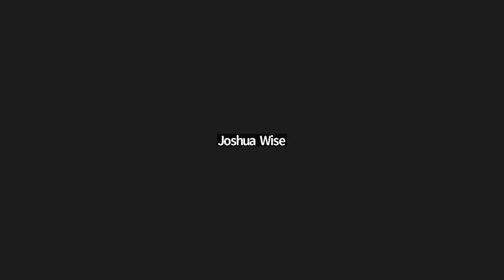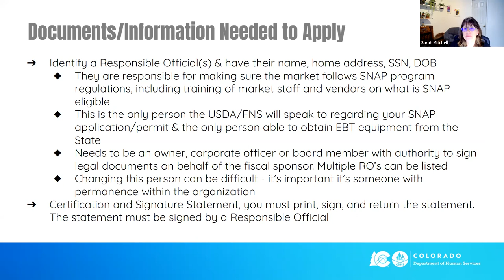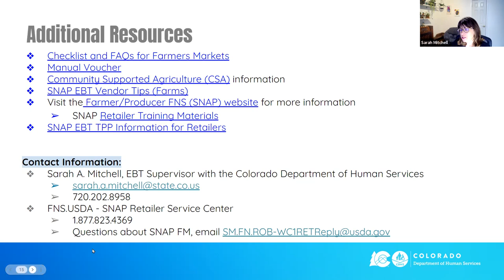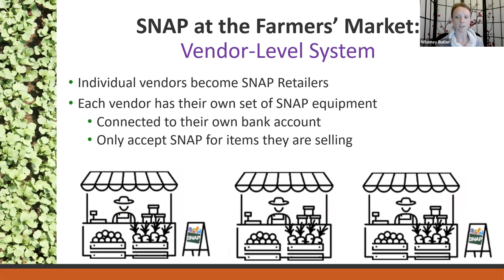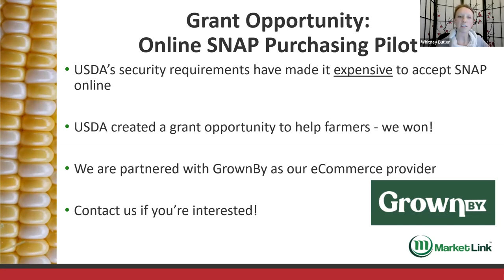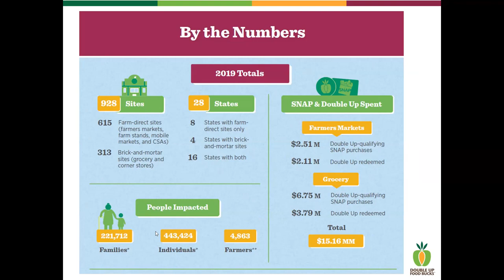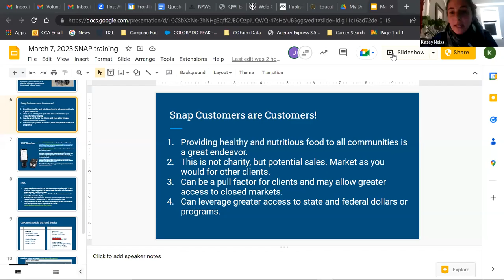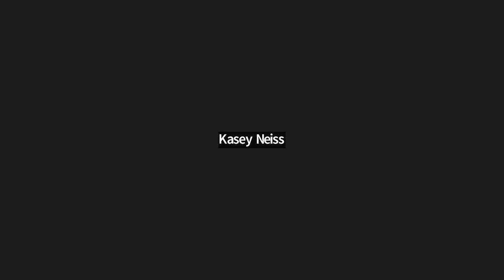SNAP Vendor Training for Farmers (2023)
SNAP Vendor Training for Farmers
Hosted by FrontLine Farming and Mile High Farmers

[sigue en español] While there are many farmers markets who accept SNAP as a payment method, Farmers can also get approved to accept SNAP outside of farmer market settings. If you sell your produce, meat or eggs as farm stands, CSAs, and other direct to consumer sales, you can expand your customer base and serve low-income communities by being a SNAP vendor.  Come learn how your farm can become a SNAP Vendor! This event is hosted by FrontLine Farming and Mile High Farmers

Speakers:
Sarah A. Mitchell (State of Colorado Food and Energy Division, EBT Supervisor)
Whitney Butler (Regional Representative with Market Link)
Lonni Byrd (Nourish Colorado, Double Up Food Bucks Manager),
Kasey Neiss (Frontline Farming, Data Activist & Systems Manager)

Moderator:
Josh Wise (FrontLine Farming, Food Access Manager)

[ESPAÑOL]

Sobre El Evento Aunque hay muchos mercados agrícolas que aceptan SNAP como método de pago, los agricultores también pueden obtener aprobación para aceptar SNAP fuera de los mercados agrícolas.  Si usted vende sus productos, carne o huevos en mercados agricolas, CSAs, y otras formas de venta directa al consumidor, usted puede ampliar su base de clientes y servirle a comunidades de bajos ingresos siendo un proveedor de SNAP. ¡Venga a aprender cómo puede convertir su granja en una vendedora SNAP! Este evento está organizado por FrontLine Farming y Mile High Farmers.

Oradores:
Sarah A. Mitchell (Supervisora de EBT, State of Colorado Food and Energy Division)
Lonni Byrd (Nourish Colorado, Directora de Double Up Food Bucks),
Kasey Neiss (Frontline Farming, Activista de datos y Administrador de sistemas)

Moderador:
Josh Wise (gerente de Food Access, FrontLine Farming)